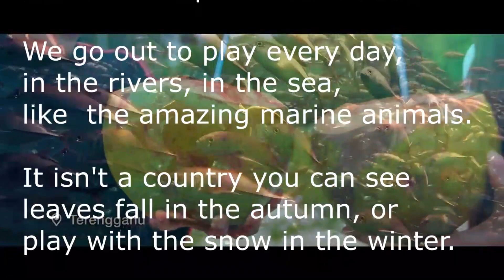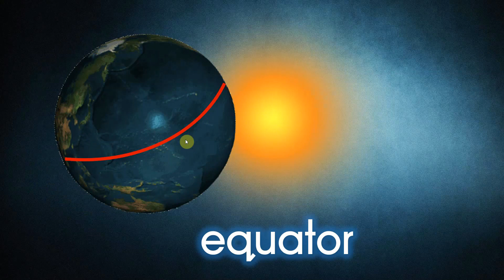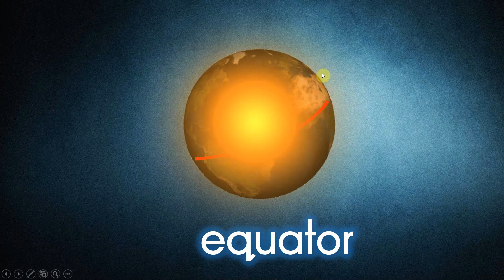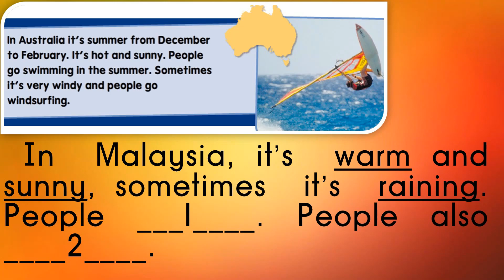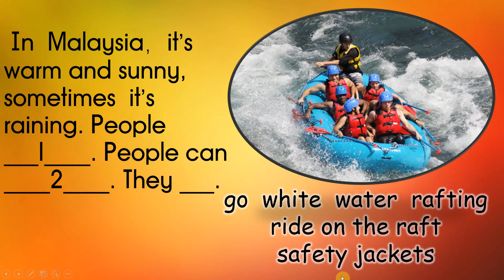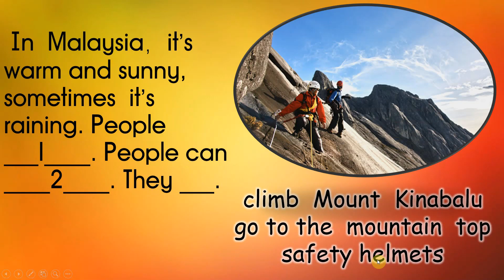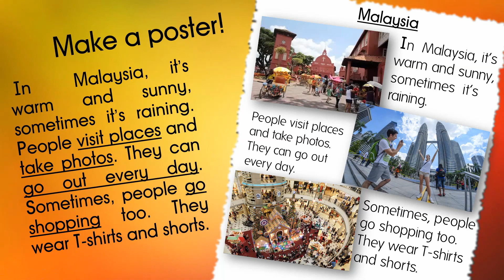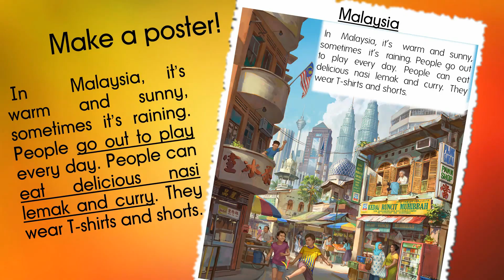Malaysia is HOT! - KKEnglish Year3 L29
Why is Malaysia always hot? Why isn't it snowing? Let's find out!
Featured teacher: Mr Mark